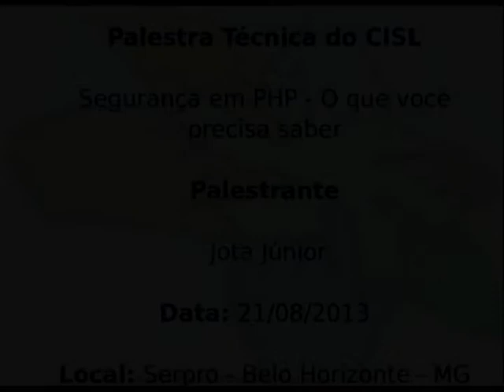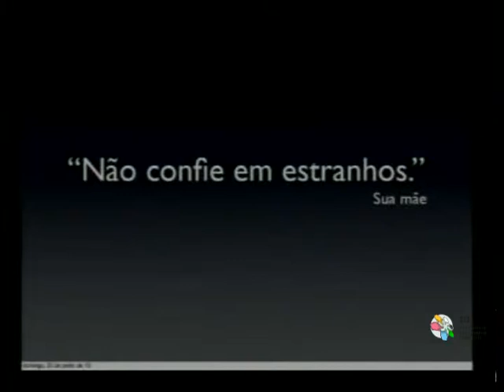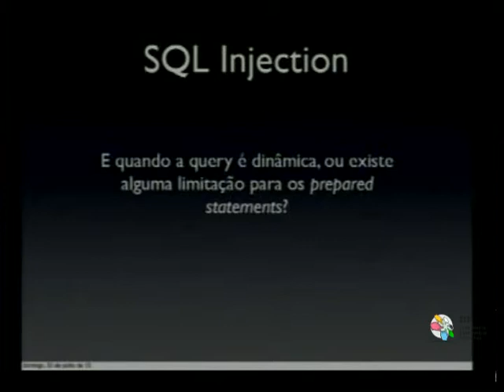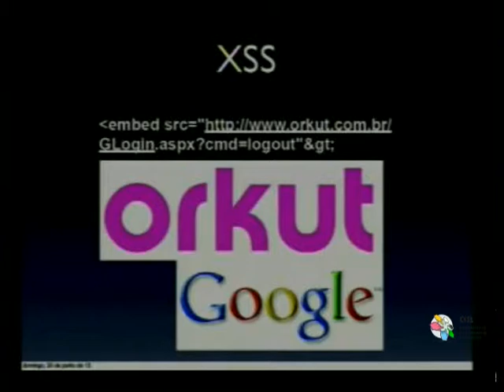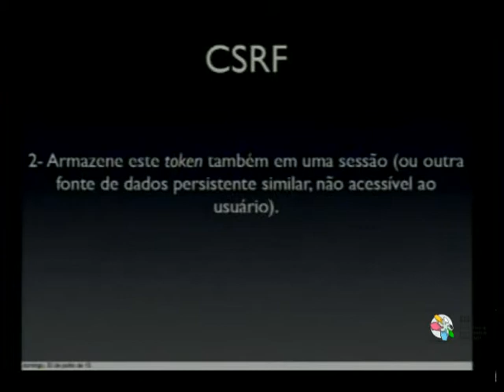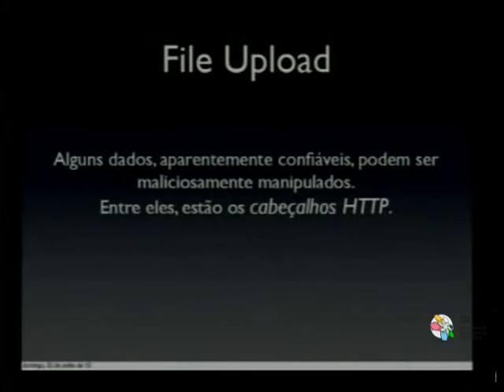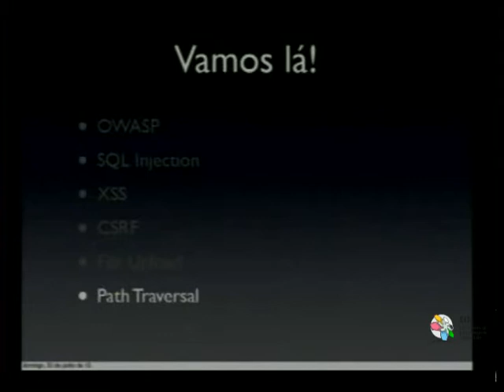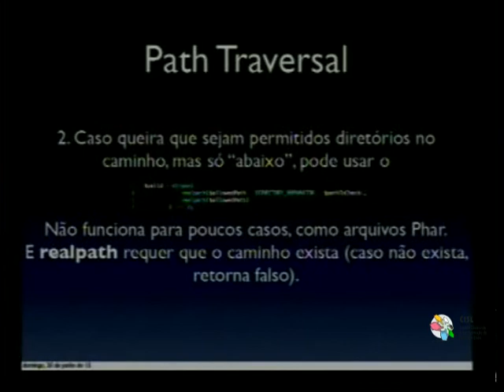Palestra Técnica do CISL: Segurança em PHP - O que você precisa saber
Data: 21 de agosto de 2013

Palestrante:  Jota Júnior

Local: Belo Horizonte - MG

Colaboração: coordenador do comitê regional de software livre - Alexandre Augusto Drummond Barroso